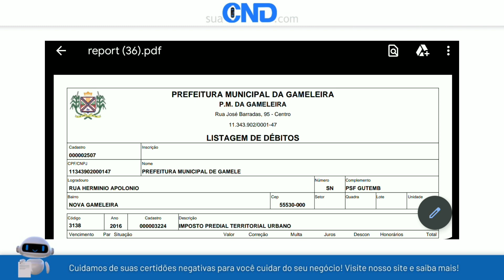Como emitir a certidão negativa municipal de Gameleira em apenas 1 minuto! :)